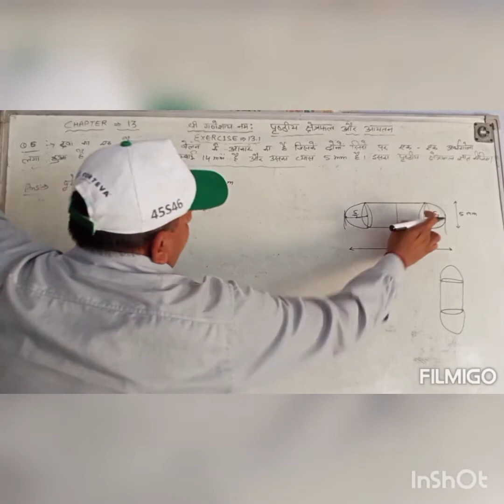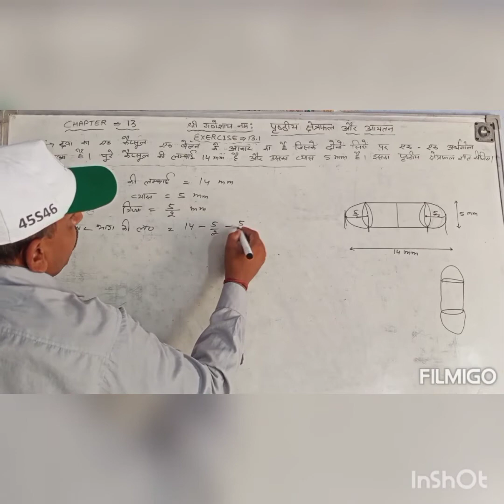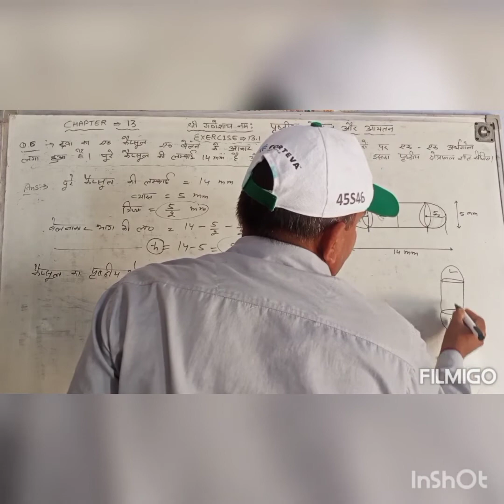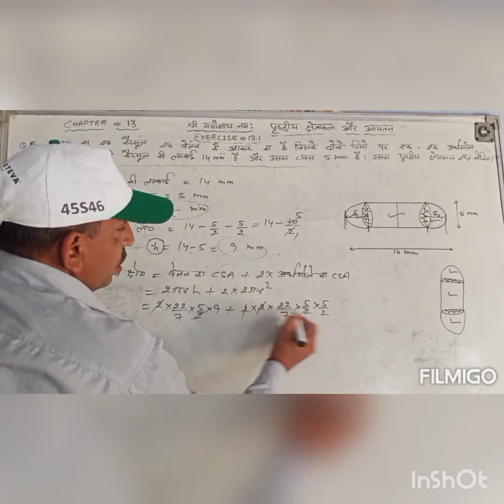Mathematics Class10th Exercise 13.1 Q-6